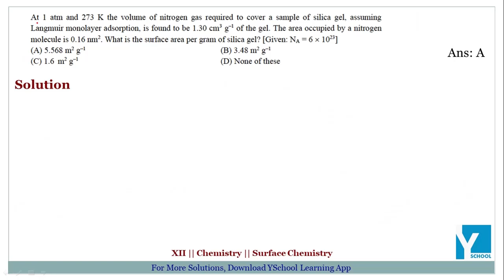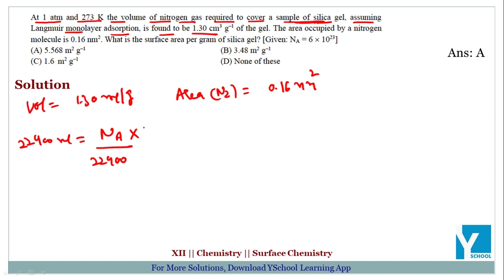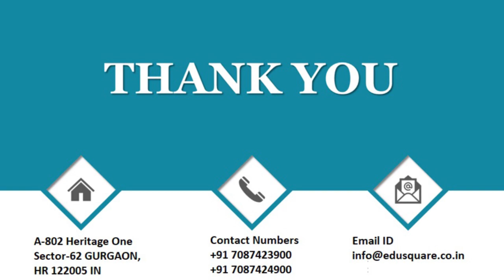QID 57496 Class 12 CT Surface Chemistry Q20